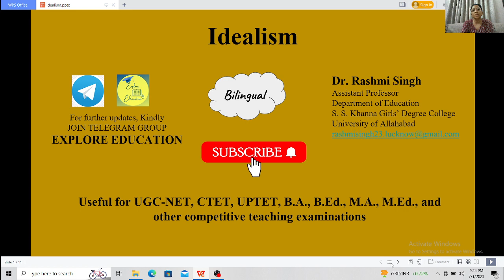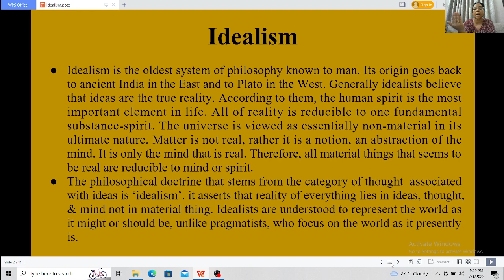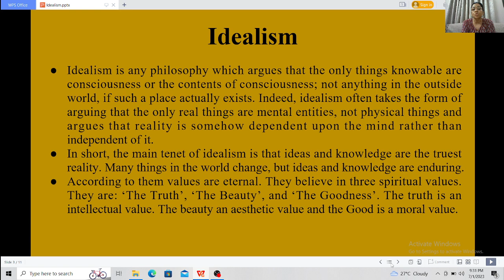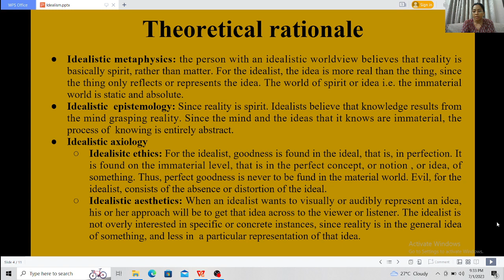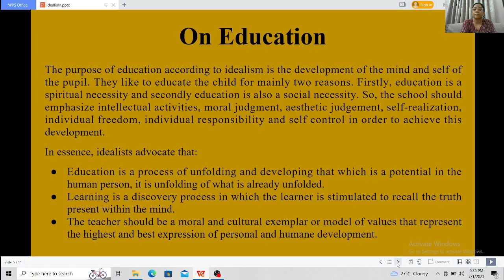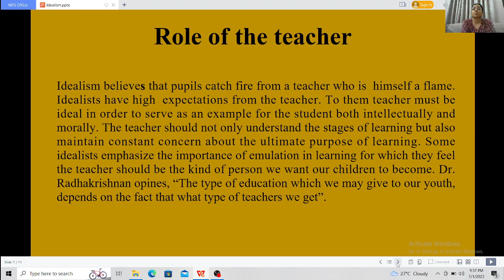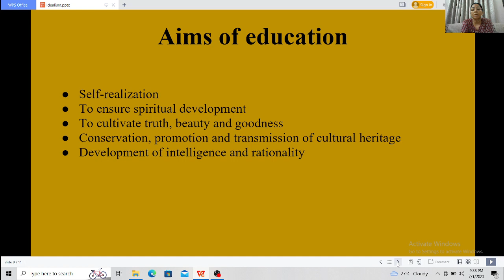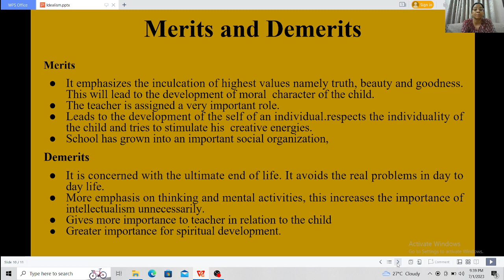Idealism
Welcome you all to my channel.truth_beauty goodness spiritual_development idea#